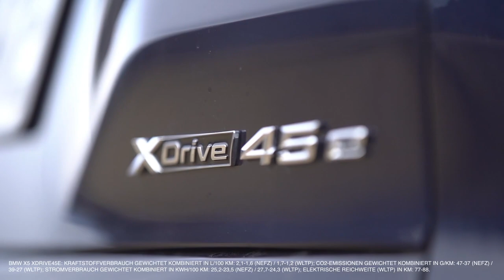BMW IBU Weltcup Biathlon Saisonrückblick 2020/21.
Ob Mannschafts- oder Einzelwettkämpfe, Sprint, Verfolgung oder Massenstart – Biathlon übt seine ganz eigene Faszination auf die Menschen aus. Zum Saisonabschluss haben wir für euch ein spannendes Video mit emotionalen Impressionen aus der Wintersport-Saison 2020/2021 zusammengestellt.